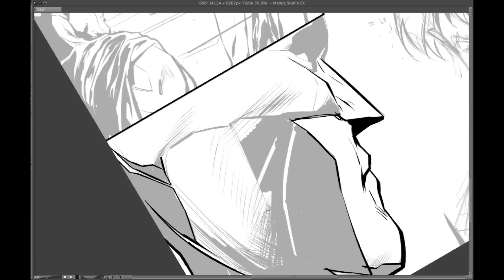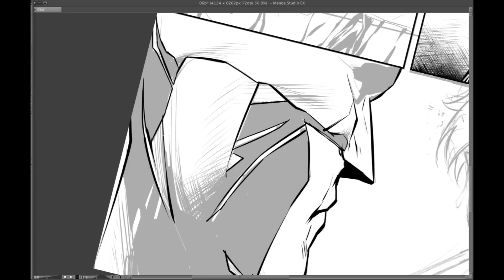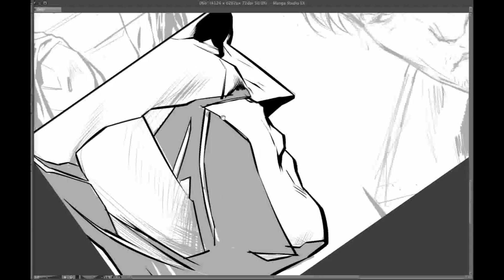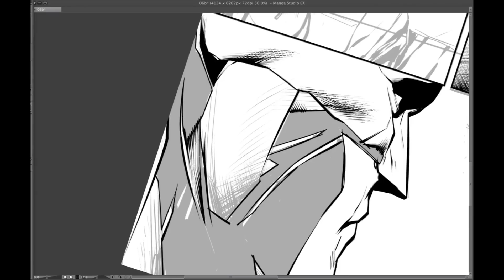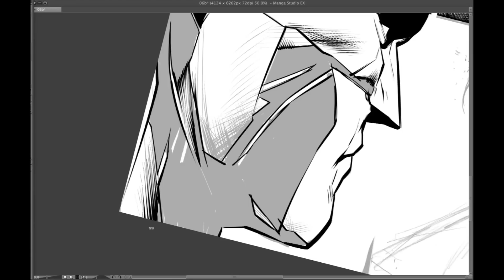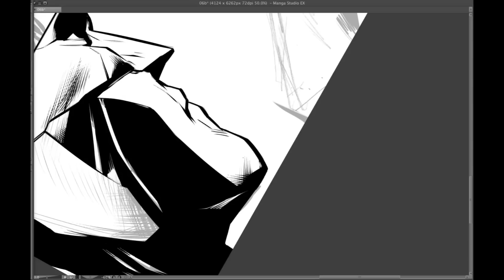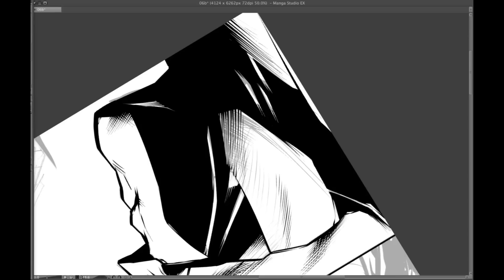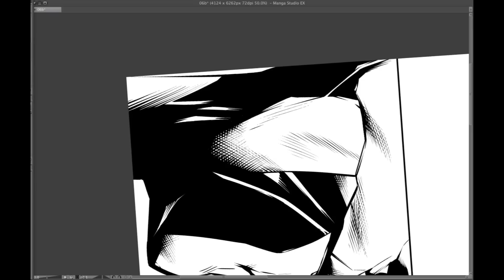Injustice: Gods Among Us - Digital Inking, Manga Studio 5EX+Cintiq 13HD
Short video of myself inking a page from issue #6 of Injustice: Gods Among Us Year Three #6. Layouts by Bruno Redondo, pencils by Xermánico